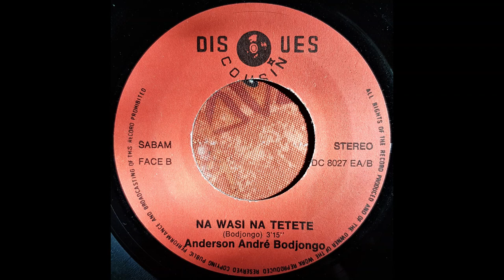Anderson André Bodjongo - Na Wasi Na Tetete (Disques Cousin DC8027)